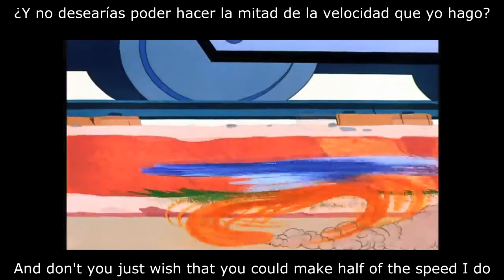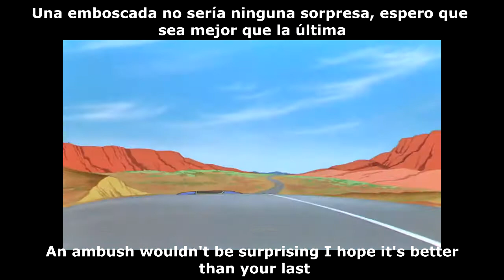Mark Knopfler Coyote (2002) Texto inglés-español